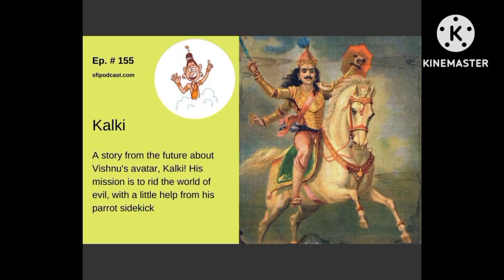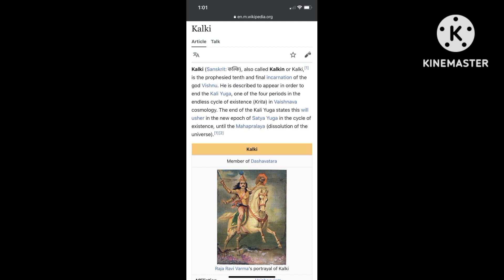కల్కి రియల్ స్టొరీ ఏంటో తెలిస్తే మీకు దిమ్మతిరిగింది మీరు తప్పక చూడండి 🤔😯kalkiavatar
హాయ్ ఫ్రెండ్స్ ఈ వీడియోలో అయితే కల్కి మూవీ రియల్ స్టోరీ ఏంటో చెప్పడం జరిగింది కాబట్టి ఈ వీడియో మీ ఫ్రెండ్స్ అందరికీ షేర్ చేయండి కల్కి మూవీ రియల్ స్టోరీ అయితే ఇది ఈ వీడియో మీరు ఎంత మందికి షేర్ చేస్తారో అంత మంచి అయితే జరుగుతుంది ఇది మహావిష్ణు  అవతారమైన కల్కి ఇది అందరికీ షేర్ చేయండి మన ఛానల్ అయితే subscribe చేసుకోవడం మాత్రం మర్చిపోకండి